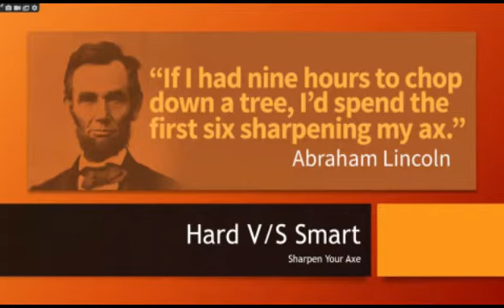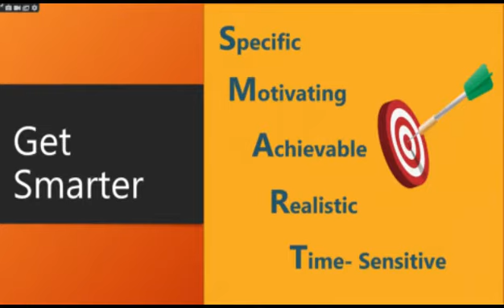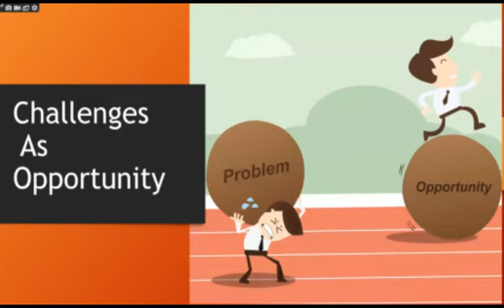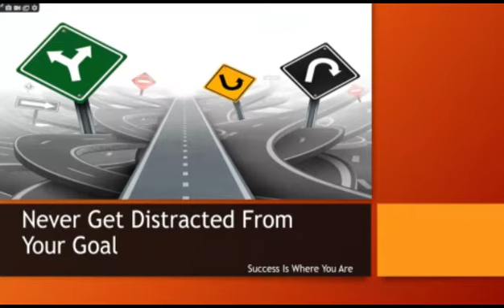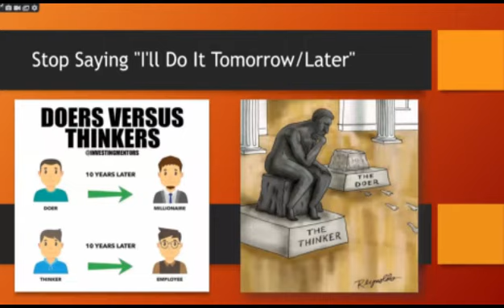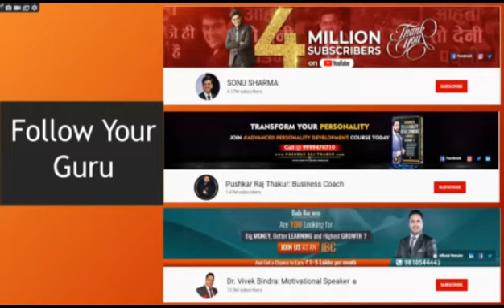90 day success game plan by Mukesh Poudel. Team Achievers